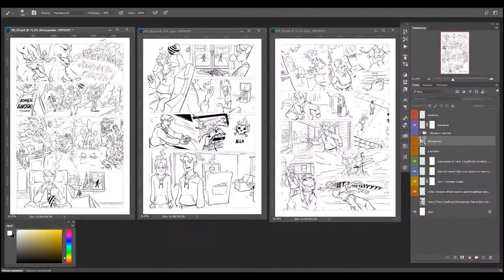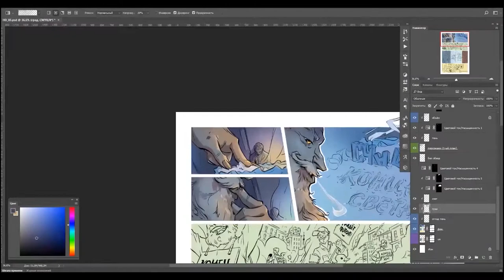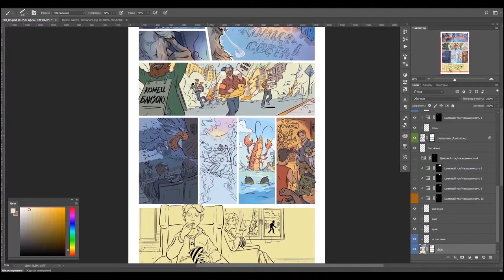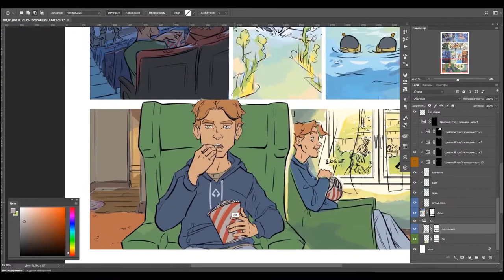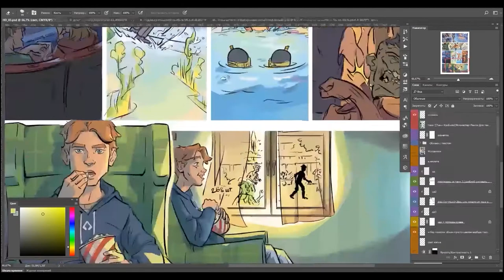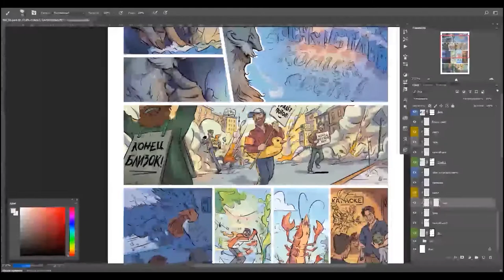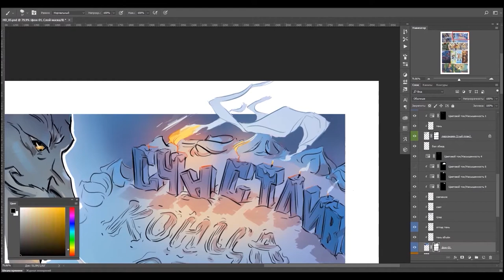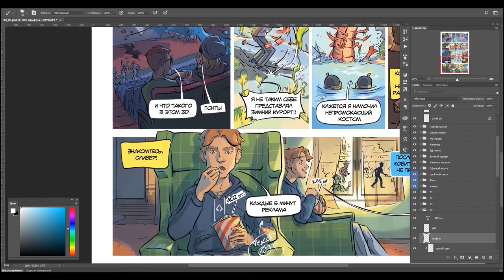🐤 Как рисовать комиксы и каково быть комиксистом || Откуда Берутся Комиксы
🐤 Что такое комиксы, как делают комиксы, как нарисовать комикс или зин и каких усилий стоит сделать свой первый комикс? Если вы задавались этими вопросами, значит вы уже на пути к своему первому комиксу))
Для нас, как создателей комикса "Счастливого Конца Света", комикс - искусство и весьма особое. Об этом и многом другом мы с удовольствием пообщались в студии "Первого радио" с Александром Майка и Александром Особовым, за что им огромное спасибо. Мы постарались рассказать все о комиксах, что следует знать, когда вы только начинаете идти по этому пути.
+ вас ждёт процесс рисования и раскраски 3-ей страницы комикса.

😄😀 Смотри другие выпуски по тегу

ИЗ ЭТОГО ВЫПУСКА ВЫ УЗНАЕТЕ:
00:00 | Прогулка по "Радио 1"
1:14 | С чего начали заниматься комиксами?
2:54 | Хотите, чтобы ваш комикс экранизировали?
3:04 | О чём комикс "Счастливого Конца Света". Как родилась идея комикса.
5:18 | Какие концы света ждут в комиксе "Счастливого Конца Света"
7:40 | Как рождаются персонажи комиксов. Как придумали главных героев
11:32 | Для какой аудитории мы делаем комикс
12:48 | Где можно посмотреть наши комиксы
13:55 | Дайте совет, как делать комиксы
15:37 | Как напечатать комиксы в Приднестровье?
17:14 | Почему комиксы недооценивают
19:28 | Комиксы, которые нас вдохновляют
22:46 | Как вашу открытку "Открытое воображение" напечатал "Марк Штемпель"
24:50 | Комикс "Охотники за привидениями"
25:20 | Почему у наших персонажей американские имена, а не русские
26:22 | У вас есть свой фан-клуб?
26:50 | Сколько времени уходит на рисование одной страницы комикса
27:44 | СОВЕТЫ для начинающих художников комиксов